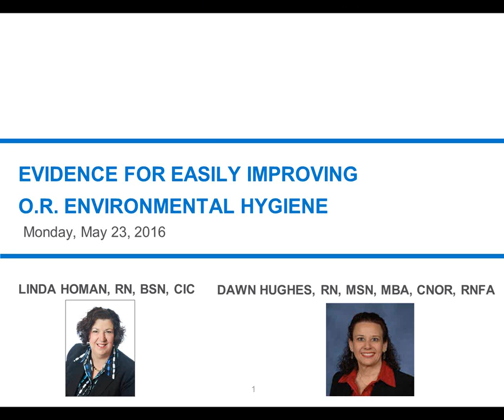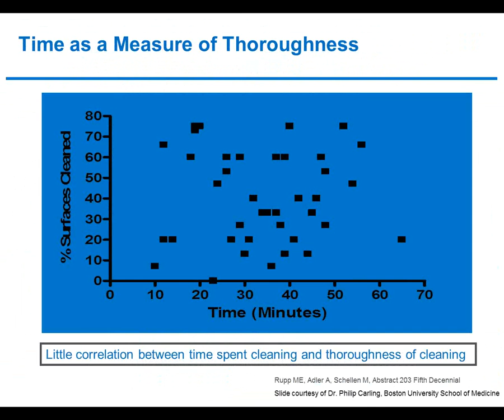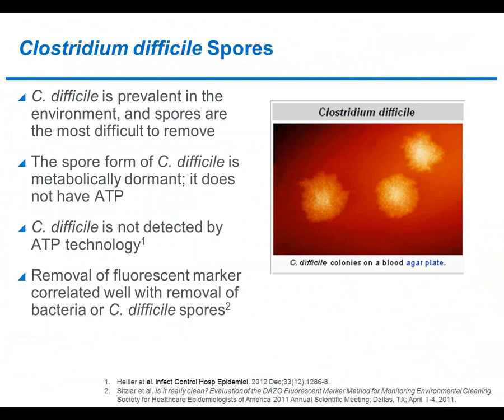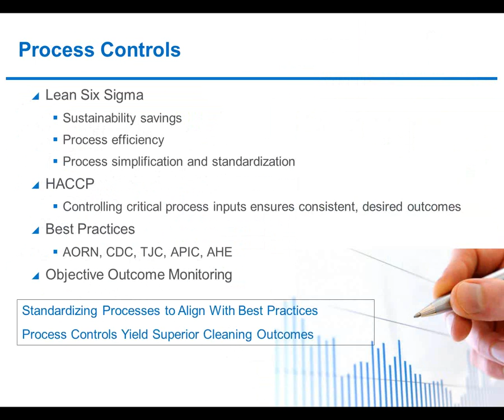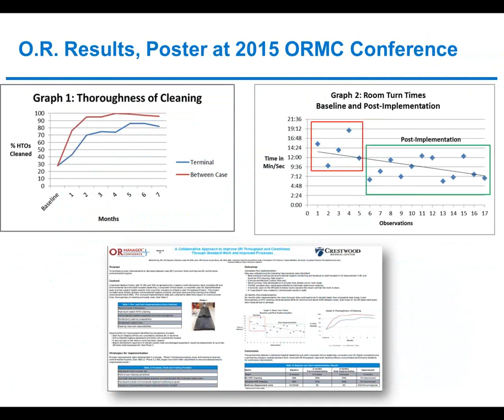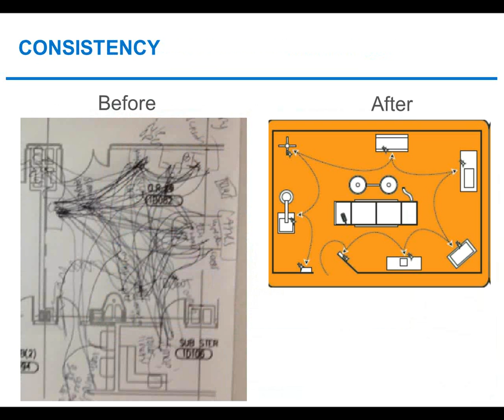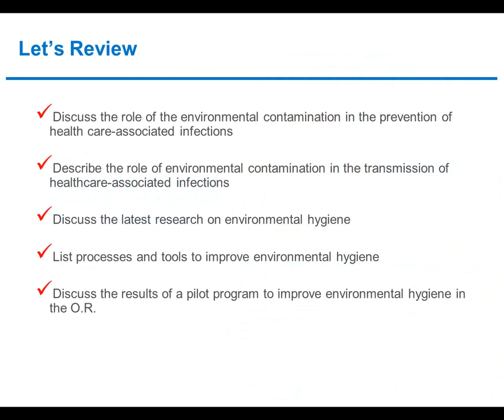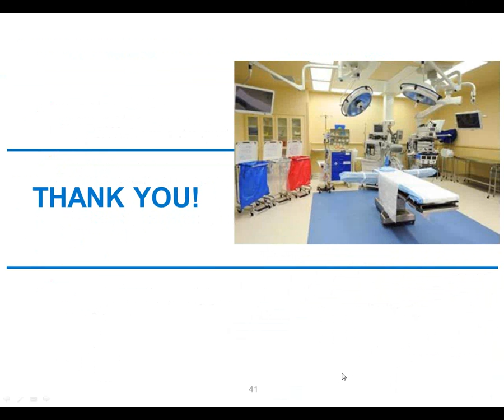Evidence for Easily Improving O R Environmental Hygiene